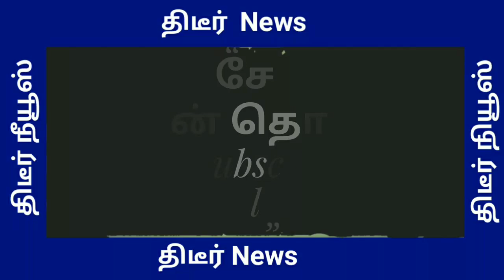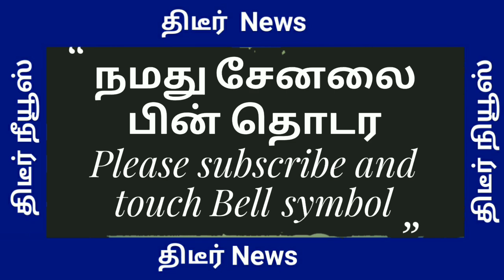பாஜக துணைத்தலைவர் kp இராமலிங்கம் கெத்தாக ஊர்வலம் வரும் காட்சி பகுதி - 3